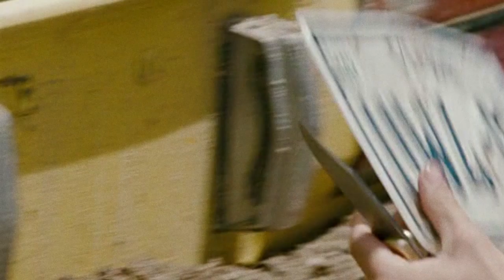Kendrick Lamar X Radiohead – Into the Wild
For Creative Purposes

Created by Arti Young